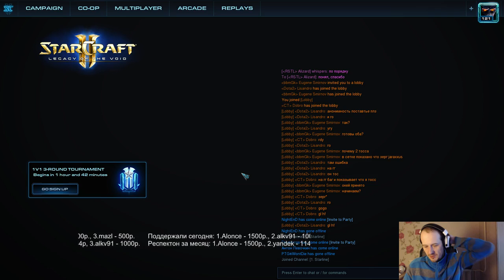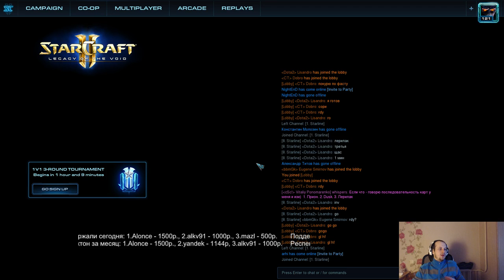Starline league день1(Pomi)